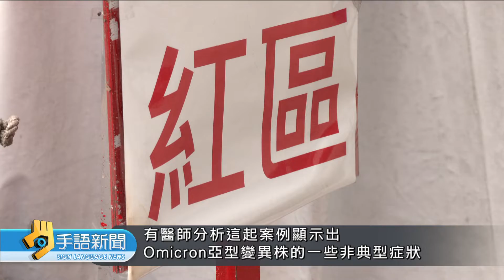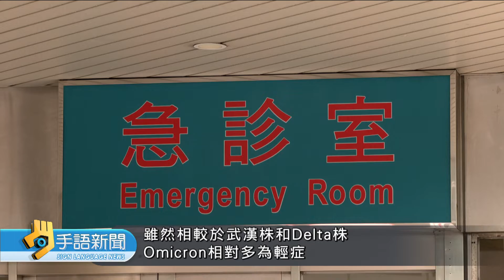今年已17.6萬人染疫 450中重症.33死 | 20220506 公視手語新聞